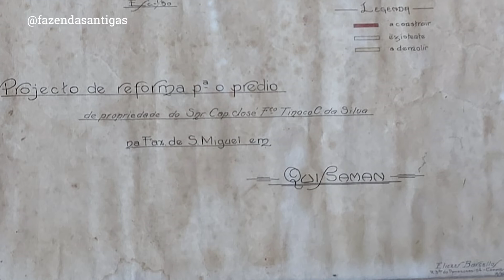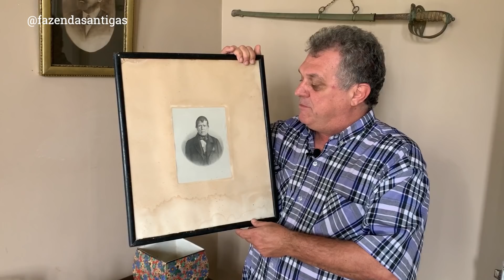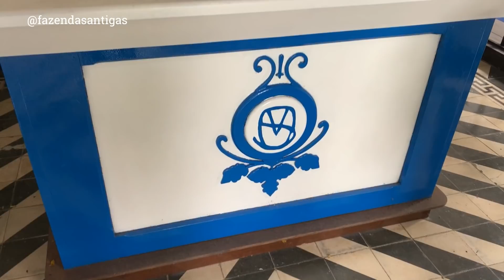O MAU PRESSÁGIO DE DOM PEDRO 2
FAZENDA SÃO MIGUEL
Quissamã - RJ

1858
A Fazenda São Miguel foi a primeira residência do barão e visconde de Quissamã. Vendida no final do século XIX, a fazenda acabou, anos mais tarde, nas mãos do engenheiro francês M. Bodaine que, em 1908, construiu o solar que hoje pode ser visitado. A casa, uma típica representante da arquitetura do fim do ciclo da cana-de-açúcar, é rodeada de palmeiras e eucaliptos e abriga móveis e objetos do início do século.

No final do século XVII, a família Barcelos troca as terras da Ilha dos Sete Engenhos por propriedades em Quissamã, município ao Norte do Estado do Rio. Ana Barcelos Coutinho, uma das herdeiras, casa-se com Manoel Carneiro da Silva, fundador do primeiro engenho de Quissamã, por volta de 1770. No século XIX, após a chegada de D. João VI ao Rio de Janeiro em 1808, o açúcar ganha novo impulso e Quissamã vive seu esplendor.

Os herdeiros de Manoel Carneiro da Silva fundam sete engenhos de açúcar e cachaça, entre eles o Engenho São Miguel, em 1858. Em 1877, os sete engenhos se unem para formar o Engenho Central de Quissamã, primeiro da América Latina. Em 2002, com a crise da cultura canavieira, o Engenho Central de Quissamã fecha suas portas.

E anos mais tarde essa linda fazenda volta suas origens e torna com o engenho a produção de cachaça, melaço e rapadura. Essa linda casa segue nas mãos dos herdeiros sendo bem cuidada e administrada.

Mais detalhes dessa bela fazenda, dessa vez alguns vídeos que vão mostrar a beleza de mais uma propriedade em Quissamã bem cuidada e com muita riqueza histórica. Parabéns aos guardiões atuais pelos cuidados ao patrimônio.

Uma maravilha de fazenda, com mobílias de época, casarão em ótimas condições, capela, ou seja, tudo que uma linda fazenda histórica tem. Vale a pena conferir de perto.

os detalhes construtivos são os normalmente usados na época, com algum despojamento, à exceção talvez do pórtico da entrada, que utiliza com sofisticação duplas colunas toscanas, suportando vergas arqueadas. O telhado, com o frontão triangular arrematando o oitão, lembra os telhados dos chalés românticos, sem, no entanto, utilizar lambrequins.

A fazenda junto com muitas outras da região, faz parte do ciclo da cana de açúcar em Quissamã, norte do estado do Rio de Janeiro.

As terras da fazenda foram uma antiga propriedade dos frades carmelitas, foi comprada pelo Visconde de Quissamã, José Caetano Carneiro da Silva, que residiu na primitiva casa desde 1858, ano de seu casamento, até 1863, aproximadamente, quando volta a residir na fazenda Quissamã, em virtude da idade avançada de seu pai, o Visconde de Araruama.

Por volta do final do século, José Caetano vendeu a fazenda para seu sobrinho, José Manuel, que a vende por sua vez ao engenheiro francês Louis Bondaine, técnico contratado pelo engenho central de Quissamã. Este constrói uma nova residência para si em 1908, já em 1920 adquire a propriedade José Francisco Tinoco Carneiro da Silva, mantendo-a fechada até cerca de 1927, quando após grande reforma passar a residir com sua família.

Fonte: @paulo_victor_fa